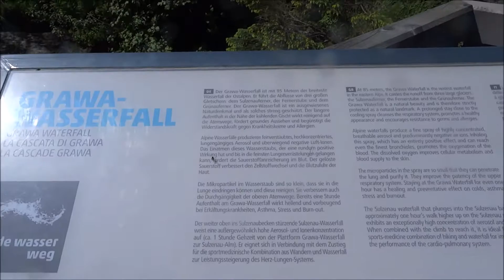Stubaier Hochtourenwoche Tag 4 + 5, Sulzenauhütte, Grawawasserfall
Drohne für deine Aufnahme
Angekündigter Regen und der Restschnee in dem Gipfelgebiet kürzen unsere Stubaier Hochtourenwoche um einen Tag ab. Am 4ten Tag kommen wir noch in den Genuss der atemberaubenden Wasserfälle des Sülzenaubaches. Gegen Abend machen wir uns auf dem Weg zum Kleinwalsertal. Hier übernachten wir im Gästehaus Tannegg in Mittelberg. Als Alternative zu einem verregneten Tag in den Bergen, geht es am Morgen auf zum Klettersteig.